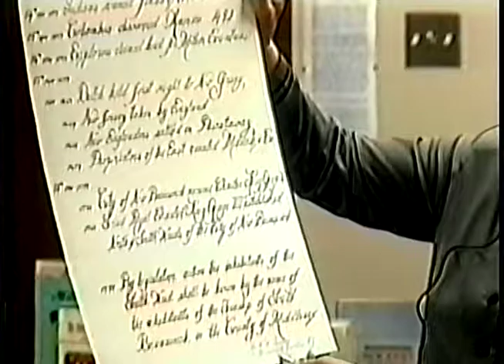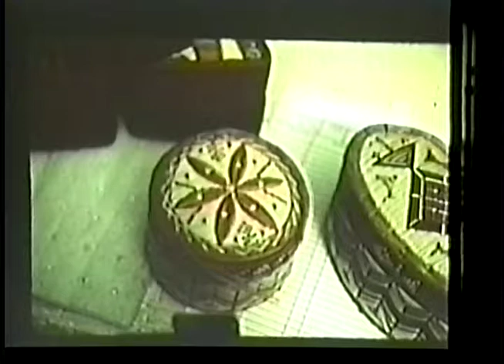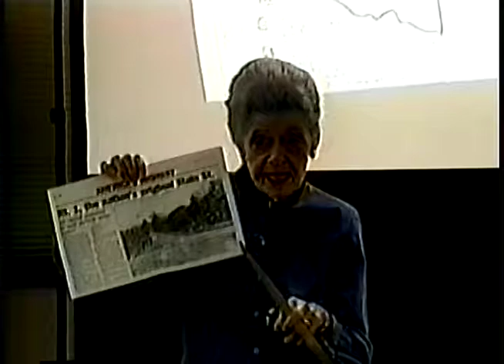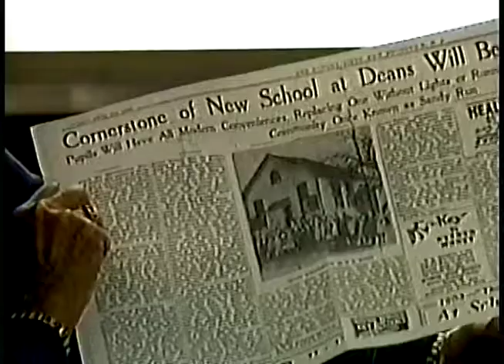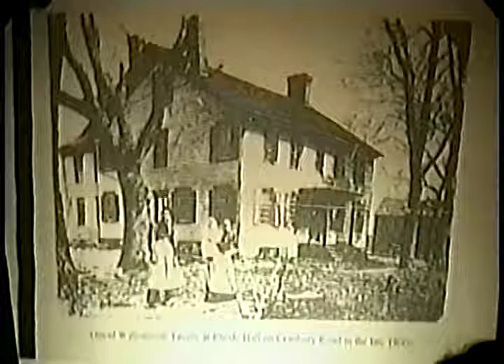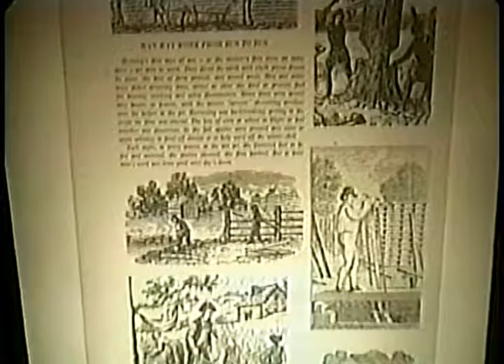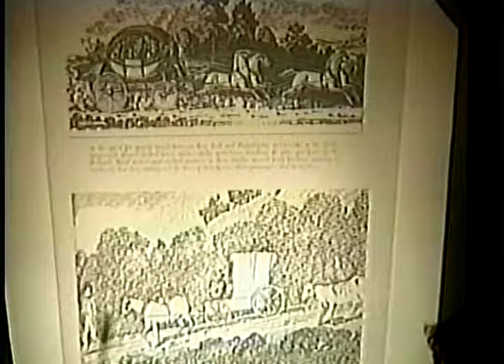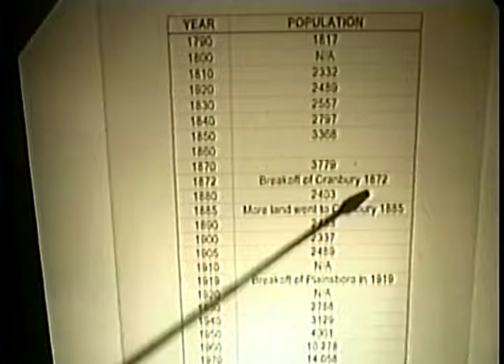Tea & History Introduction to South Brunswick 3 25 01 Copy